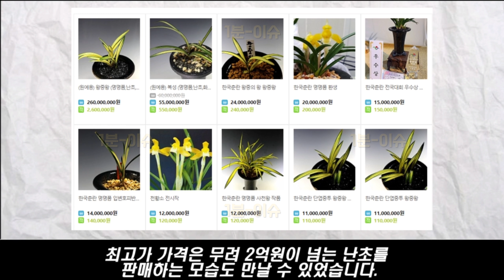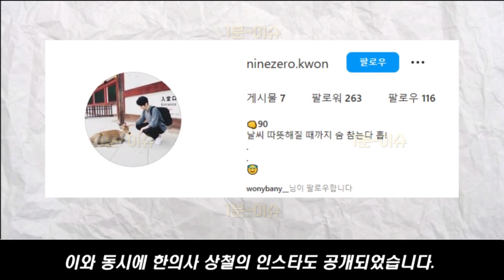나는솔로13기 영철의 모든 것(+재산,태양농원,상철❤️영숙 최종커플 스포)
나는솔로13기 금수저 영철의 모든 것